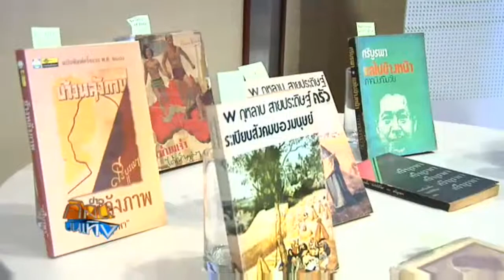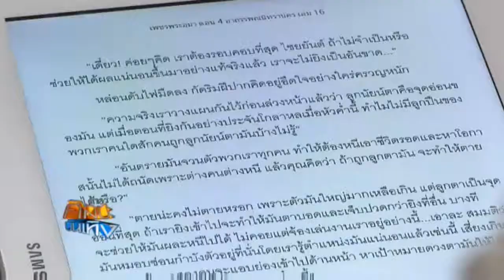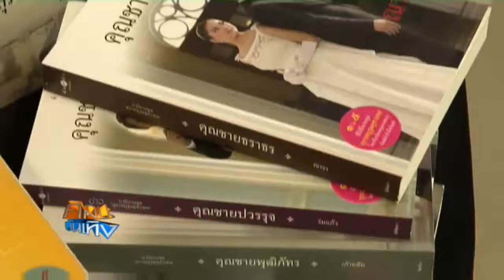ข่าวศิลปะบันเทิง: สัปดาห์หนังสือแห่งชาติ ครั้งที่ 42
ออกอากาศ: ศุกร์ที่ 14 มีนาคม 2557 รายการข่าวศิลปะบันเทิง ThaiPBS 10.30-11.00 น.